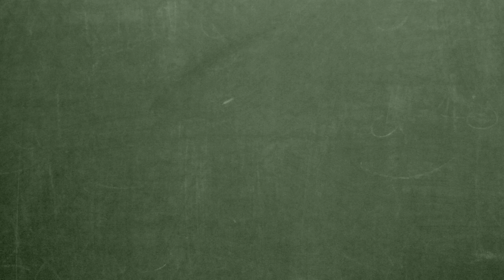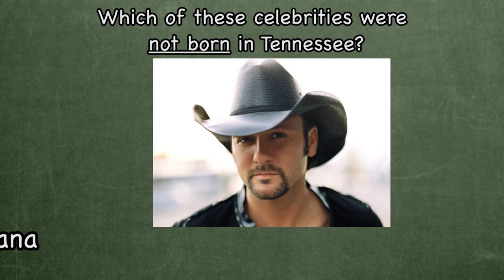2015 Shawn Klush and Cody Ray Slaughter - Elvis Concert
Shawn Klush and Cody Ray Slaughter - Elvis Concert - From the 2015 Williamson County Fair.